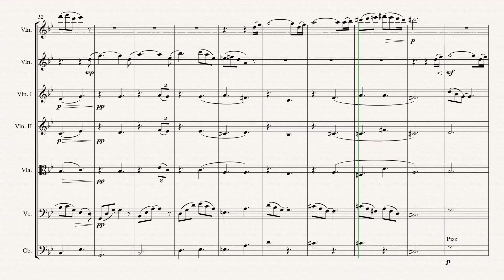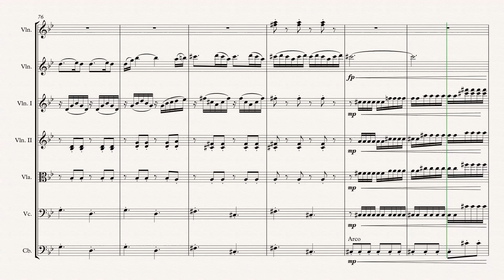A Ball held in a Vampire's Castle (String Orchestra, Sheet music available)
An exciting piece for a full string orchestra! Perfect for a Halloween themed concert!
If you are interested in having your ensemble give this a try you can purchase the sheet music here: